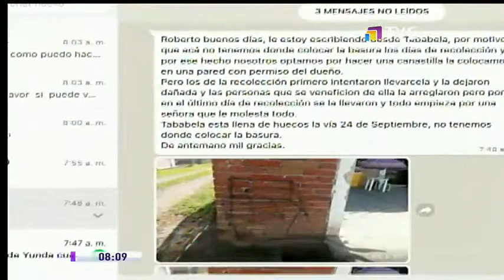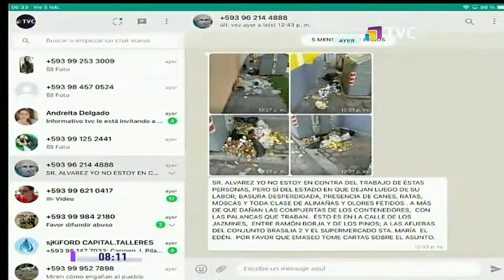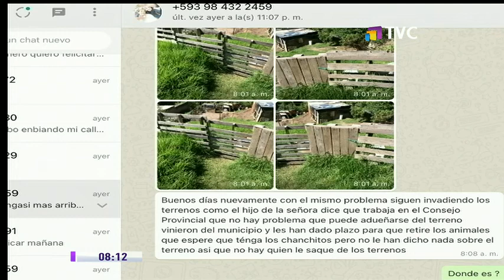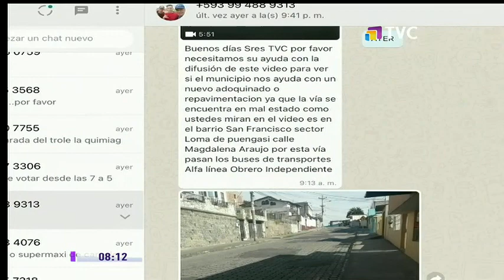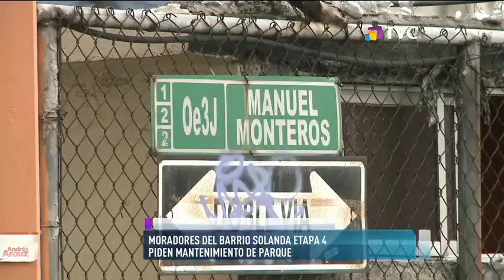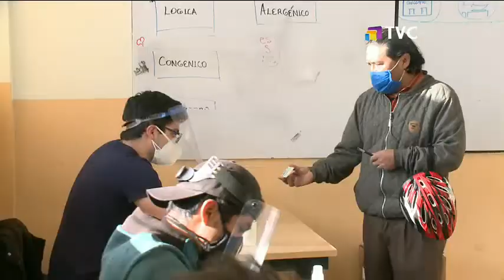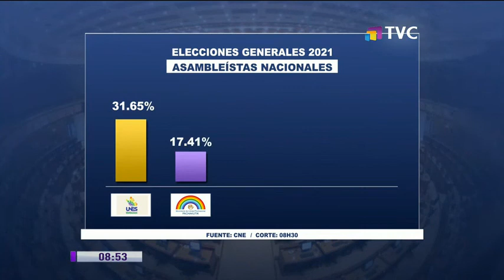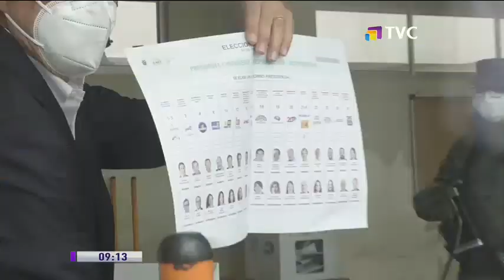TVC En La Comunidad: Programa de 9 de Febrero del 2021